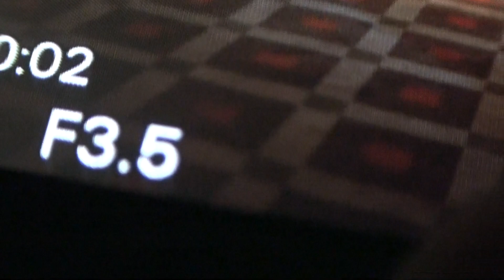JIB7 Jensen+MIsha panel